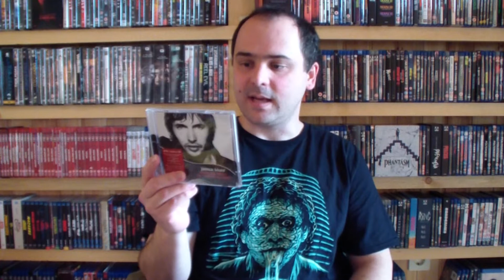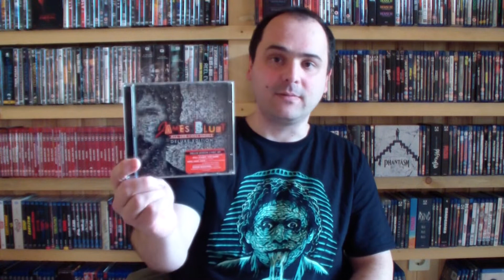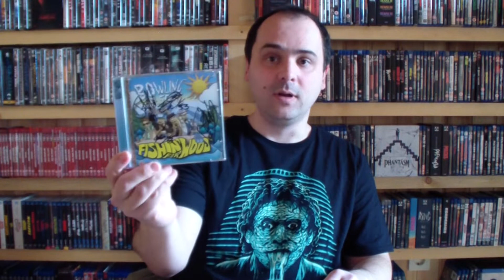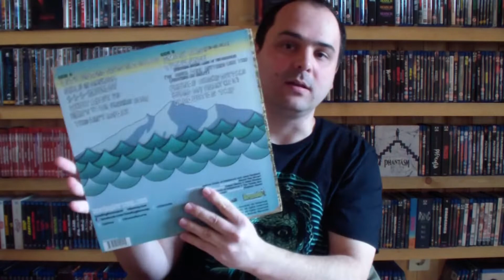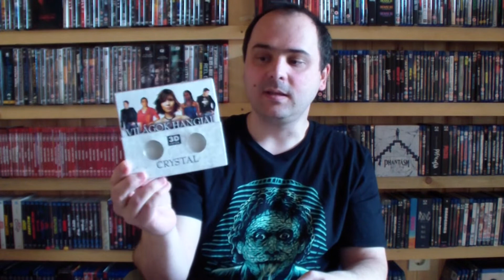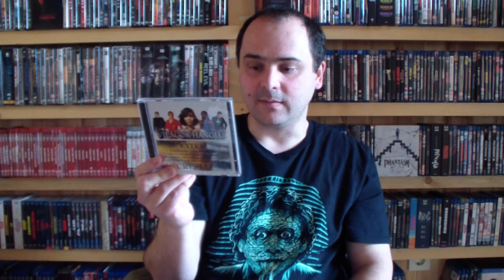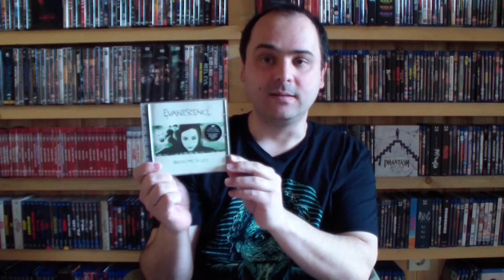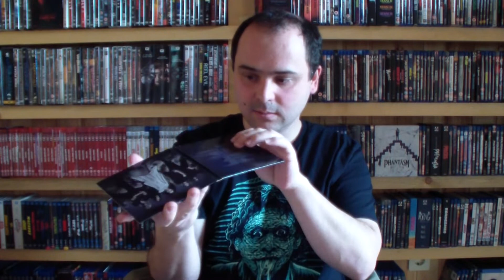Zenegyűjteményem: CD és bakelit, 2. rész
CD és bakelit gyűjteményem, 2. rész.